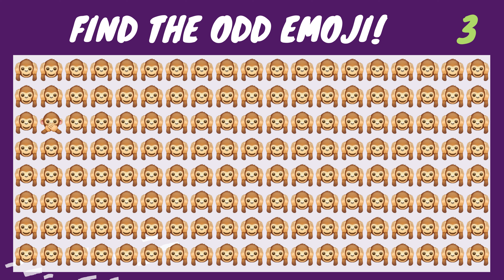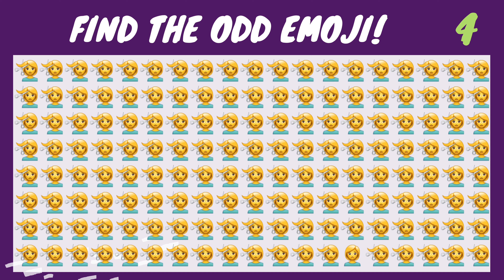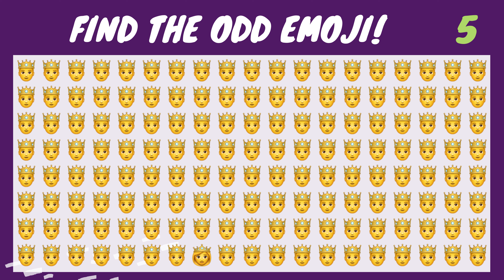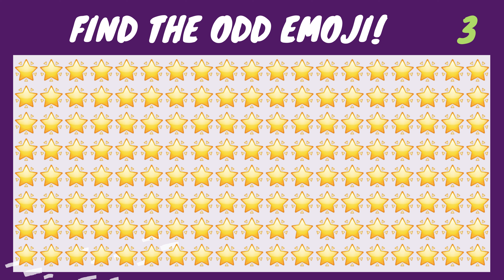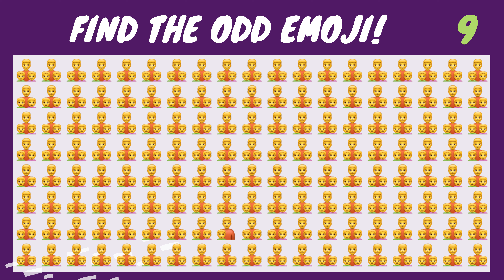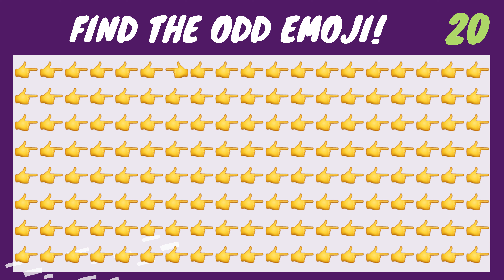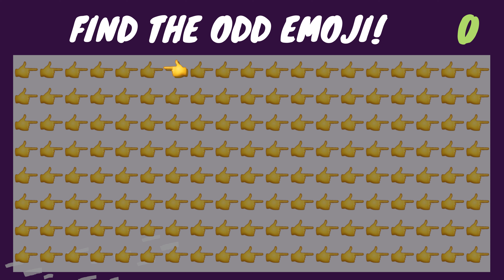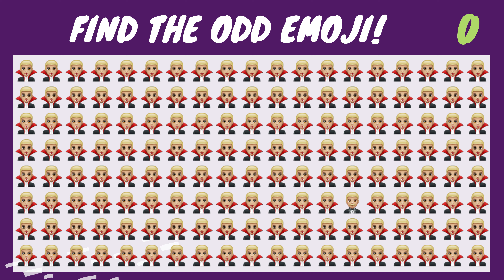FIND THE ODD EMOJI #1 MEDIUM DIFFICULT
Find the Odd Emoji, a youtube game!